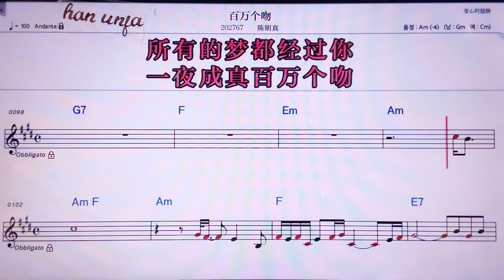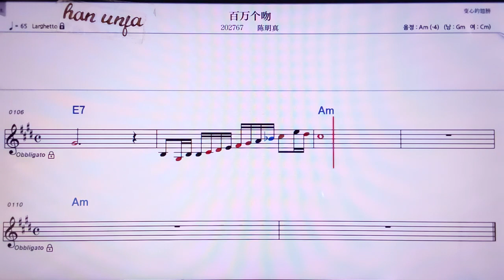💖바이완꺼원/천밍쩐 👍MR,노래방, 악보, 코드,Karaoke With Sheet Music